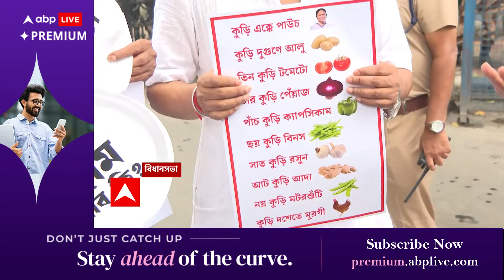Agnimitra Paul: '২৬-এর পর সরকারে এলে দশ টাকায় আলু দেব', মূল্যবৃদ্ধি নিয়ে বিস্ফোরক অগ্নিমিত্রা।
Market Price Hike: '২৬-এর পর সরকারে এলে দশ টাকায় আলু দেব', মূল্যবৃদ্ধি নিয়ে বিস্ফোরক অগ্নিমিত্রা। 'নাটকবাজির সরকার আমরা চালাবো না, নাটক হচ্ছে, দাম কমাতে হবে। মুখ্যমন্ত্রী কিচ্ছু করতে পারবেন না। মূল্যবৃদ্ধির প্রতিবাদে বিজেপি ওয়াকআউট করল বিধাসভা থেকে। মূল্যবৃদ্ধির প্রতিবাদে বিজেপির আনা মুলতুবি প্রস্তাব গৃহীত বিধানসভায় । মূল্যবৃদ্ধির জন্য দায়ী কেন্দ্র, দাবি শাসক বিধায়কদের । এত দাম খাব কী, স্লোগান দিয়ে ওয়াক আউট বিজেপি বিধায়কদের । পাল্টা বিজেপির বিরুদ্দে স্লোগান তৃণমূল বিধায়কদের। তাঁর বিরুদ্ধে অভিযান চালাতে ছক কষছে ED, সোশাল মিডিয়ায় চাঞ্চল্যকর পোস্ট রাহুল গান্ধীর। ২৯ জুলাই সংসদে চক্রব্যূহ সংক্রান্ত বক্তব্যের পরেই এই পরিকল্পনা করা হয়েছে, দাবি রাহুলের । ED-র ভিতরের লোকেরাই এই খবর তাঁকে দিয়েছে, সোশাল মিডিয়ায় পোস্ট কংগ্রেস সাংসদের । অভিযানের জন্য অধীর আগ্রহে অপেক্ষা করছি, চা-বিস্কুট থাকবে তাঁর তরফ থেকে, মন্তব্য রাহুলের।

 / abpanandatv